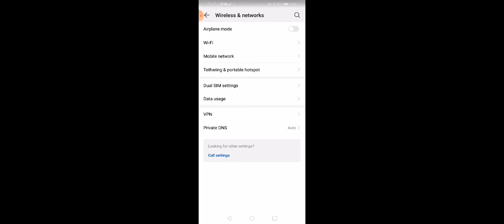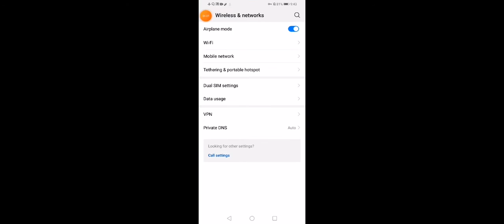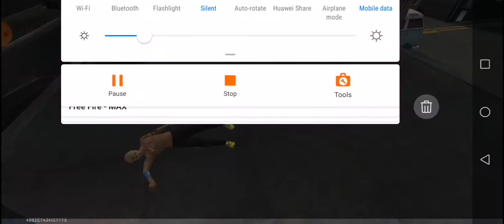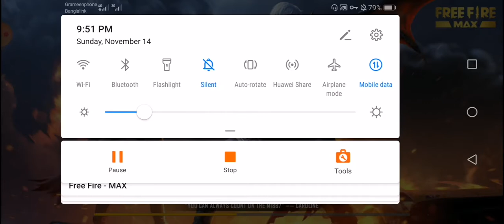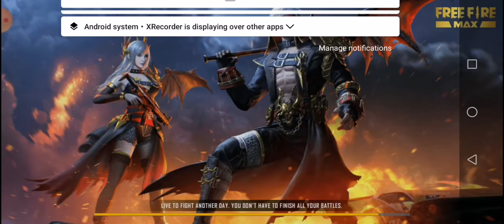November 14, 2021